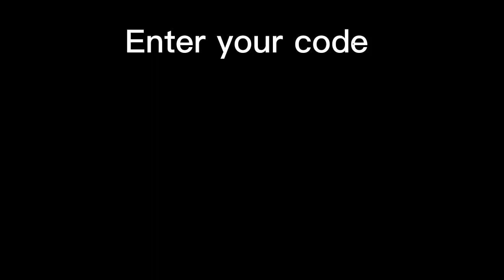Friday night funkin Vs Tails part 14 (Final)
Characters: me
My girlfriend (Alessia)

Hope you gonna enjoy it and I hope you enjoy this serie

Goodbye sonic exe mod, you will miss to all of us